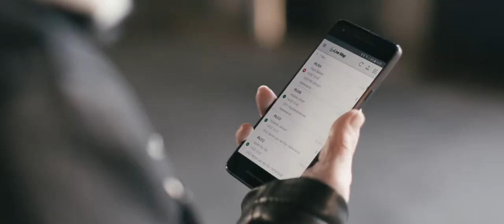Verizon Connect - UK Version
A launch video we made for Verizon Connect one of seven variants (the others were Dutch, French, German, Polish, Irish and Australian). Shot on ARRI Amira and Canon CN-E primes in England, Scotland, the Netherlands, Germany, Switzerland and Portugal.